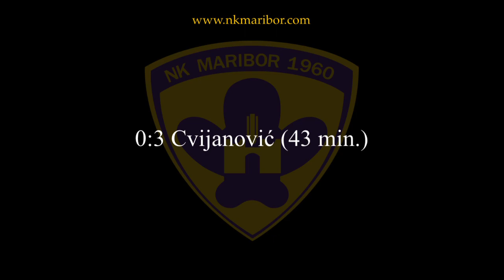NK VERŽEJ - NK MARIBOR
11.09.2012 Veržej, pripravljalna tekma. NK VERŽEJ - NK MARIBOR 0:6 (0:3)